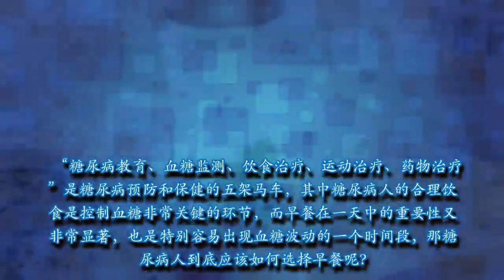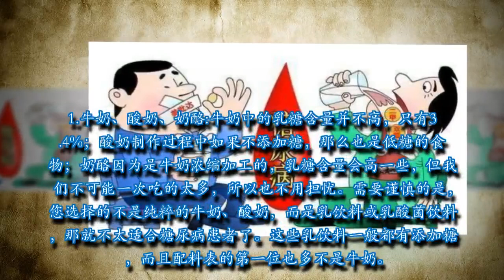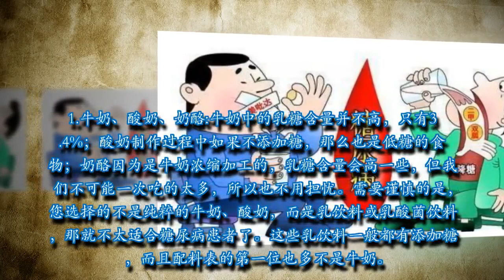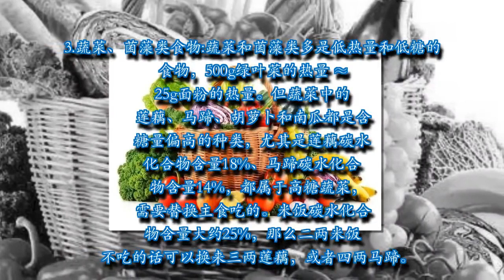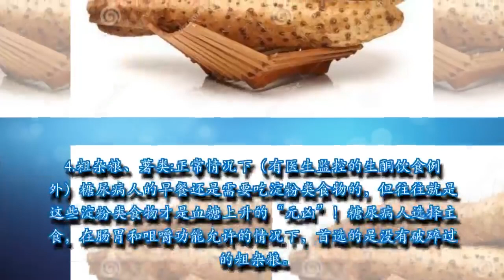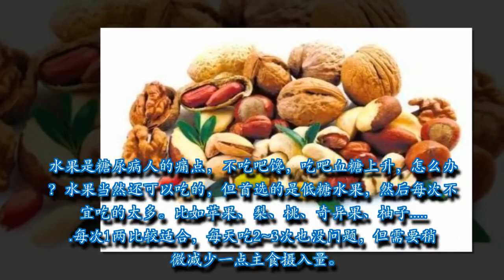糖尿病患者早餐吃什么比较好？Food for Diabetic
“糖尿病教育、血糖监测、饮食治疗、运动治疗、药物治疗”是糖尿病预防和保健的五架马车，其中糖尿病人的合理饮食是控制血糖非常关键的环节，而早餐在一天中的重要性又非常显著，也是特别容易出现血糖波动的一个时间段，那糖尿病人到底应该如何选择早餐呢？
中国人的早餐一般会以谷物为主，比如粥、面、油条、包子、馄饨、馒头等食物，而这些食物除了油条、油饼这类油炸的，都属于血糖反应比较高的种类。

很多糖尿病人不敢喝粥、吃面条、吃馒头，就是因为这些食物淀粉糊化程度太高，吃了之后马上就会血糖明显上升。那么，还有什么食物最适合高血糖的人士呢？

1.牛奶、酸奶、奶酪

牛奶中的乳糖含量并不高，只有3.4%；酸奶制作过程中如果不添加糖，那么也是低糖的食物；奶酪因为是牛奶浓缩加工的，乳糖含量会高一些，但我们不可能一次吃的太多，所以也不用担忧。需要谨慎的是，您选择的不是纯粹的牛奶、酸奶，而是乳饮料或乳酸菌饮料，那就不太适合糖尿病患者了。这些乳饮料一般都有添加糖，而且配料表的第一位也多不是牛奶。

2.肉类、鱼类、禽蛋、豆制品

肉类、鱼类、禽蛋和豆制品是高蛋白、低糖的食物，是糖尿病人必须的蛋白质